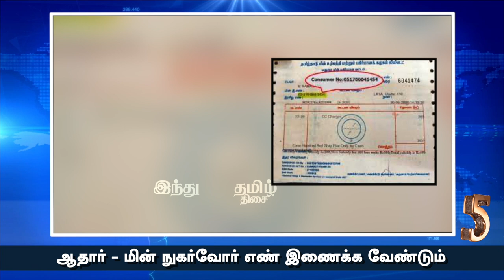செய்தித் தெறிப்புகள் 10 @ அக்.13, 2022 | Tamil Nadu | India | Politics | Top 10 News Tamil | HTT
ஹிஜாப் வழக்கில் மாறுபட்ட தீர்ப்பு | தமிழக அரசிடம் உச்ச நீதிமன்றம் சரமாரி கேள்வி

Headlines today Oct 13, 2022 | Tamil Nadu | India | Politics| Top 10 news | HTT